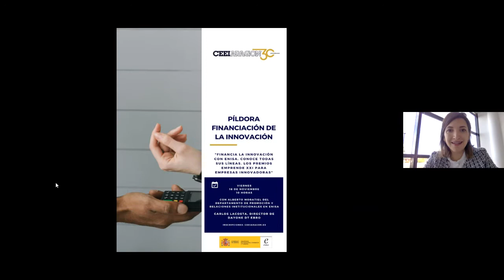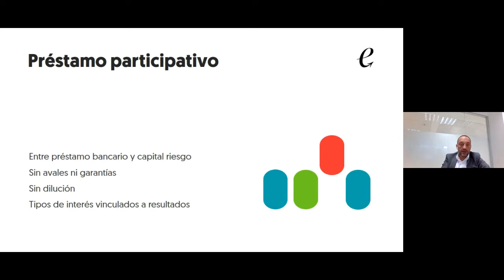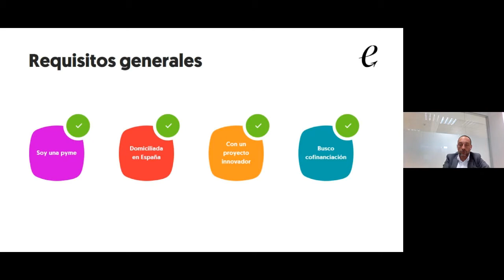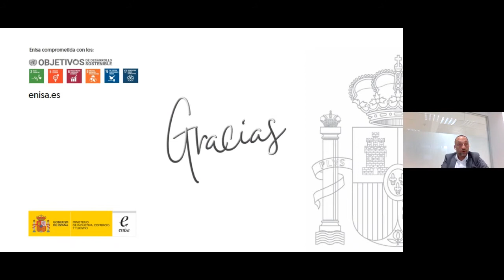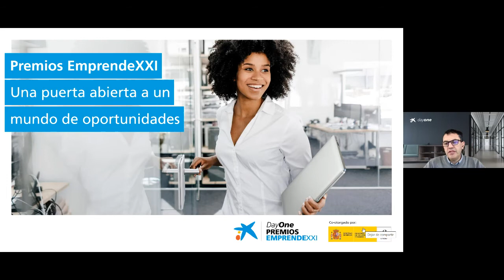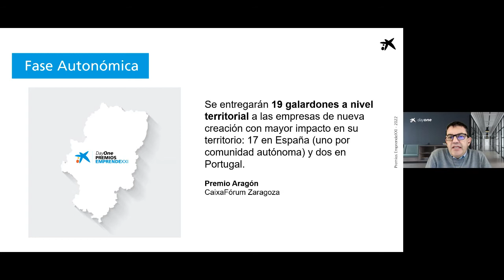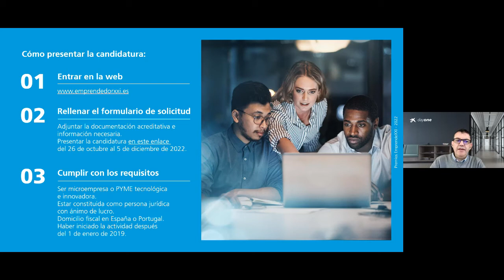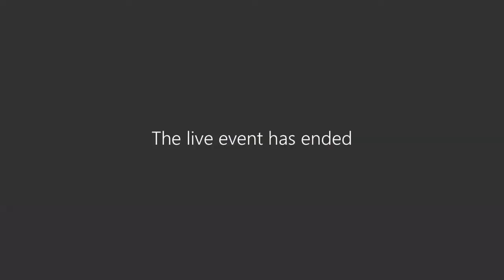“Financia la innovación con Enisa. Sus líneas y Premios Emprende XXI para empresas innovadoras”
El viernes 18 de noviembre se ha llevado a cabo en CEEIARAGON una doble sesión en formato digital para empresas innovadoras. En colaboración con la Empresa Nacional de Innovación (Enisa) hemos tenido una nueva píldora financiera para conocer sus líneas de financiación, orientadas a apoyar proyectos viables e innovadores, de empresas tanto de reciente creación como ya consolidadas.  A continuación, hemos conocido de mano de DayOne, los Premios EmprendeXXI, convocados por el Ministerio de Industria, Comercio y Turismo, a través de Enisa y CaixaBank, a través de DayOne, su división especializada en empresas tecnológicas y sus inversores y dirigidos a Empresas de menos de 3 años de vida.

Esta píldora financiera es la 12ª desde que se inició este ciclo en 2020 y gracias al cual se ha informado a más de 750 empresas sobre las líneas de financiación disponibles por parte de CDTI, ENISA, SODIAR, inversión privada y otras formas de financiación como la tokenización de activos con blockchain o el mecenazgo tecnológico.  Alberto Moratiel, el área de Promoción y Relaciones Institucionales de Enisa, ha sido el encargado de exponer las diferentes líneas de financiación de la I+D+i para empresas innovadoras.  Ha explicado las ventajas de los préstamos participativos y la ventaja de no necesitar aval ni garantía, característica única y muy ventajosa para las empresas de nueva creación hoy en día en el mercado financiero.

Las empresas han tenido ocasión, además, de acceder a una reunión individual con responsables de Enisa para valorar la adecuación de su proyecto empresarial y las posibilidades de financiación.

En la segunda parte del evento, Carlos Lacosta, director de DayOne DT Ebro, ha explicado en qué consisten los premios Emprende XXI, cuyo plazo para participación está abierto hasta el 5 de diciembre.  Se trata de la 16ª edición de EmprendeXXI, galardones de referencia en el ecosistema emprendedor, premios que son más que premios.  Tal como ha explicado Carlos Lacosta, cuentan con dos categorías, la regional (entregándose 17 galardones, por tanto, en España más dos en Portugal) y la categoría por los 6 retos actuales seleccionados este año, BancaXXI, CiudadXXI, PlanetaXXI, SilverXXI, SemillaXXI y ViveXXI.  En ambas categorías, los participantes han de ser empresas con menos de 3 años de antigüedad.  Y además del premio en metálico -6.000€ para el premio regional y 20.000 para los premios por retos-, el premio incluye un programa de formación internacional y acceso a inversores.  Por último, ha señalado que todos los participantes acceden a sesiones formativas sólo por presentar su candidatura, por lo que es una gran oportunidad para cualquier empresa constituida a partir de enero de 2019.